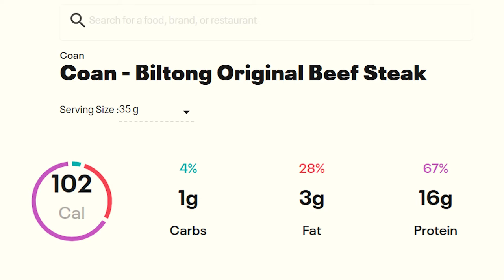5 Protein items I CAN'T live without - My "Go To" Protein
Welcome back! In this video we take a look at "5 Protein Items I can't live without". Hopefully you find something new to include in your diet or maybe re-think about an item you already came across in the past! I spent a lot more time on this video so it would mean a lot! Apologies for the under par audio quality, my living room has mad echo.

0:00 Intro and Information
01:31 Good & Versatile Protein Powder
03:59 Biltong
05:24 Egg Whites
06:59 Greek Yoghurt
08:36 High Protein Ice-Cream